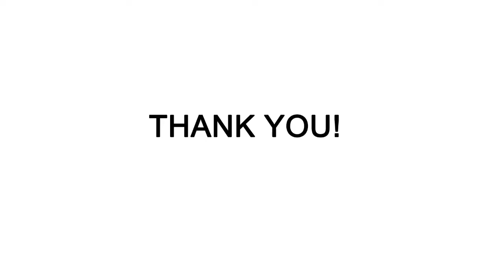ShenRay VG Style Mod